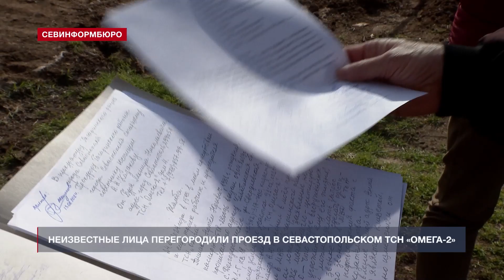Нелегальный забор посреди дороги смущает собственников в севастопольском ТСН «Омега-2»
Нелегальный забор смущает собственников в севастопольском ТСН «Омега-2». Стальное ограждение полностью перекрыло один из проездов в товариществе. Местные жители обратились в Департамент городского хозяйства, однако проблему не разрешили. Люди недоумевают – неужели можно безнаказанно захватить кусок городской земли?